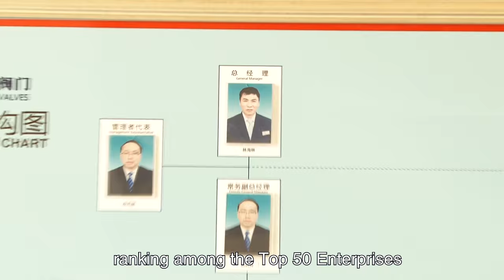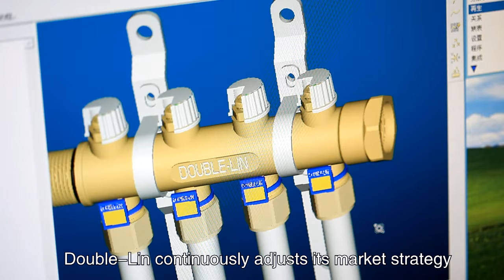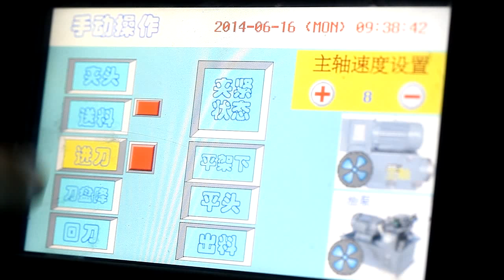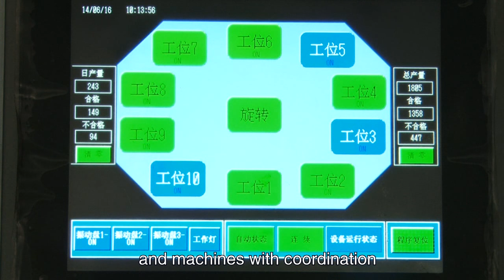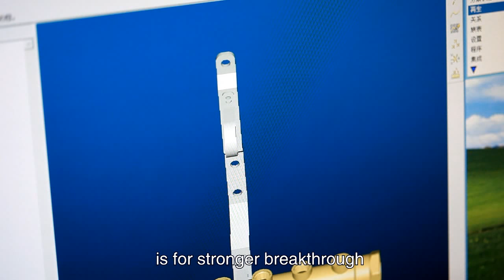DOUBLE LIN VALVES INTRODUCTION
This video wil give you a vivid instruction about DOUBLE-LIN VALVES